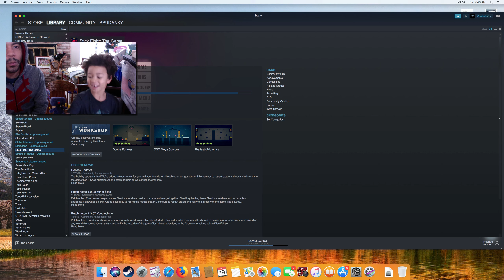Epic Battle Time || Stick Fight ft Joe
Spud, Nanji, and Joe verses each other at Stick Fight and epic battle about it.